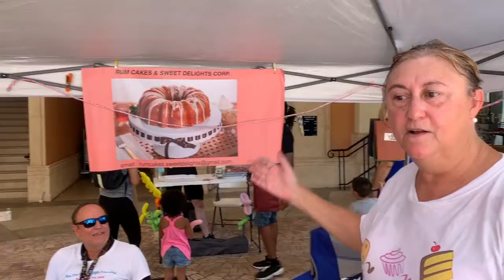100 day Challenge Day 3 I Empowering Women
Day 3 thank you all these amazing women who participated today in our 3 day challenge way to go we got to more subscribers :) and keep going :)